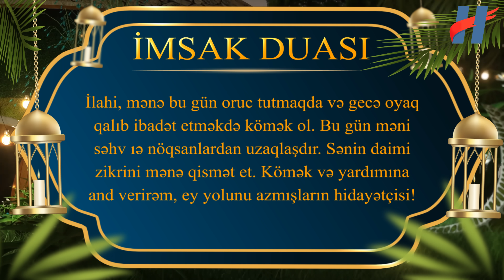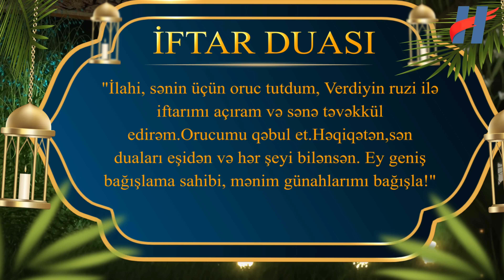Ramazan ayının 7-ci günün duası - 17 MART İmsak və iftar vaxtları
Martın 17-də imsak vaxtı və iftar vaxtı.
Ramazan ayının 7-ci gününün imsak duası.
İftar duası
2024

ramazan
ramadan
iftar    iftar vaxtı  imsak və iftar vaxtı
Ramazan ayının
İmsak və iftar vaxtı
iftar vaxtları 2024
İftar vaxti 2024
iftar vaxtları
Oruç vaxti 2024
imsaq vaxti
imsaq duası
iftar imsak
imsak vakti 2024
iftar saati
iftar saati 2024
imsak ramadan 2024
imsak vaxdi
imsak vaxti 2024
imsaq iftar vaxtlari